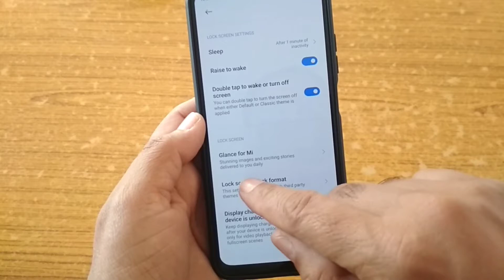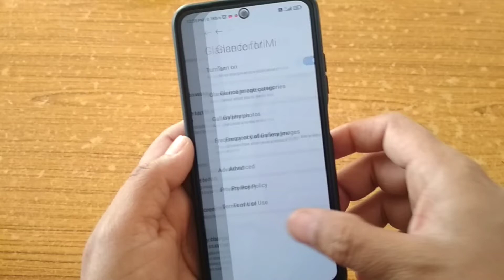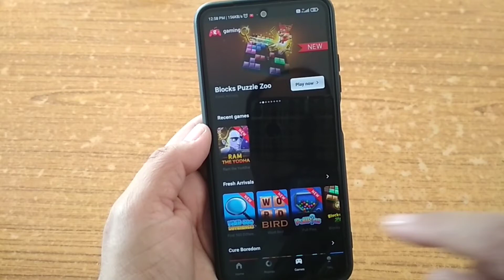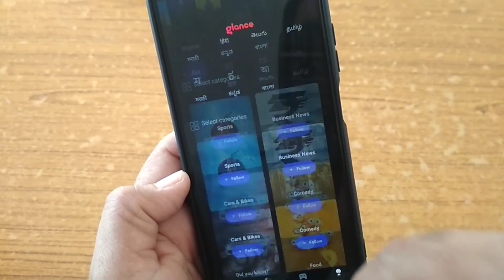Redmi mobile Hidden Glance features | Glance for mi tips & tricks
Hi dosto,
  iss video mein aapko mi glance ke kuch new update features ke baare me batane wala hu jo Xiaomi ke har device me kaam karenga
Redmi mobile Hidden Glance features | Glance for mi tips & tricks, glance for mi, Android glance features, Desi itech,
*Amazon paid link *
boya mic 👇